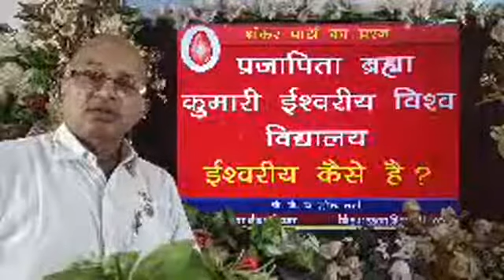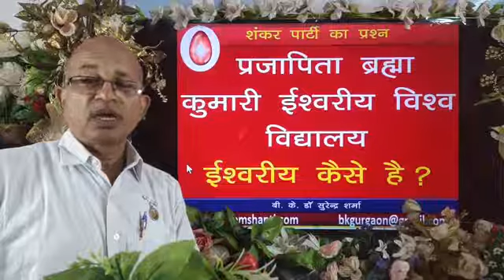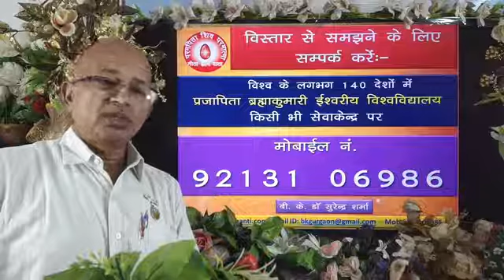शंकर पार्टी का प्रश्न है प्रजापिता ब्रह्माकुमारी ईश्वरीय विश्वविद्यालय ईश्वरीय कैसे हैं? BK Dr Suren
शंकर पार्टी का प्रश्न है प्रजापिता ब्रह्माकुमारी ईश्वरीय विश्वविद्यालय ईश्वरीय कैसे हैं? BK Dr Surender sharma